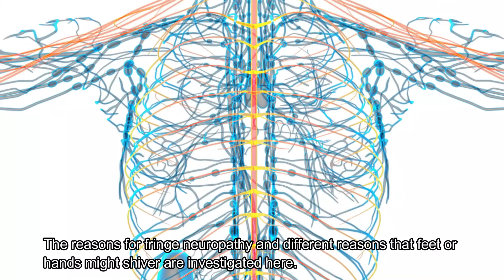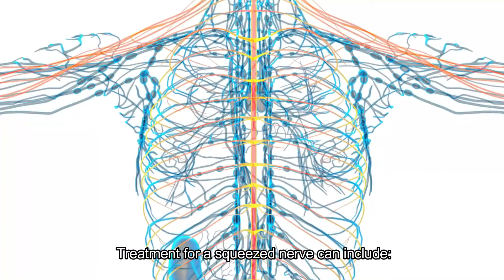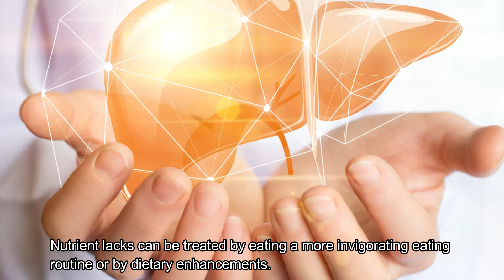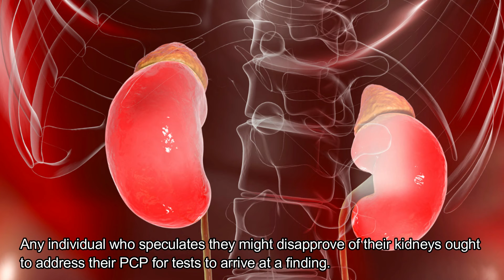What could cause shivering in the feet or hands |why shivering in hands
Hey guys...

In this video I tried to show What could cause shivering in the feet or hands?.

If you guys like the video don't forget to

00:01 - Introduction
00:30 - Poisons
00:51 - Liquor
01:28 - Squeezed nerve
01:59 - Nutrient insufficiency
02:37 - Contaminations
03:08 - Kidney disappointment